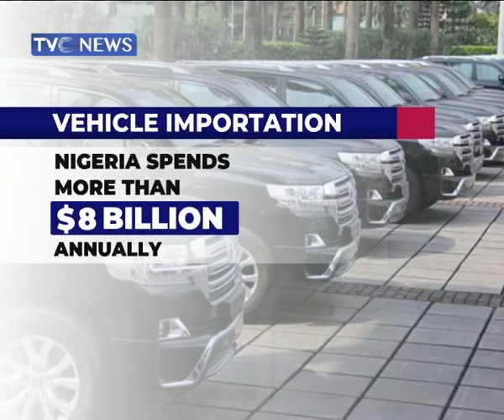Automobile industry players converge on Lagos, call for policy review